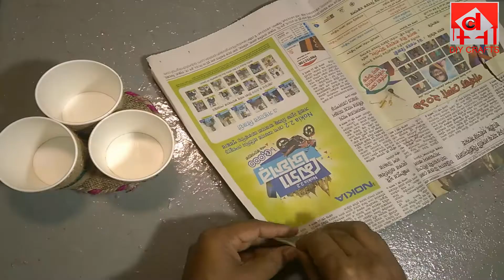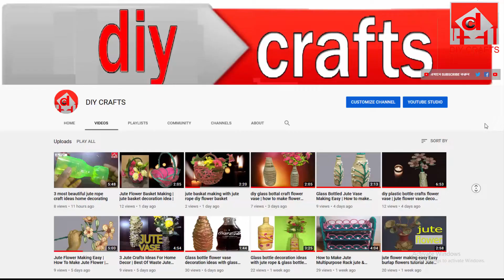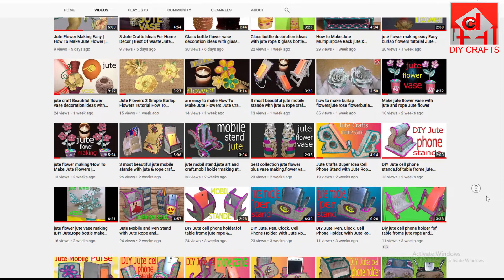Coffee Cup Flower Vase How To Make Flower Vase Hanging With Coffee Cup & Jute Cardboard